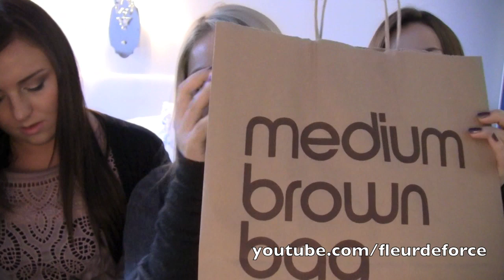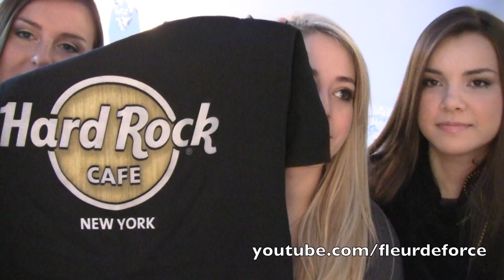New York Shopping Haul with MissGlamorazzi & Amarixe! | Fleur De Force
*PLEASE EXPAND THIS BOX FOR MORE INFO!*

Dress: All Saints
Cardigan: All Saints
Necklace: Kate Spade
Nails: Orly Galaxy Girl

Makeup:

Chanel Pro Lumiere Aqua Foundation in B20
Garnier Roll-on Concealer in Fair
Sonia Kashuk Hidden Agenda Concealer Palette
Skindinavia Dance! makeup setting spray
Rimmel Flash Liner
Benefit Bella Bamba Blush
Chanel Soliel Tan De Chanel Creme Bronzer
Bobbi Brown Eyeshadows from the Modern Classics Palette
My Eyelashes are extensions! A video all about them is coming up soon! :)

Diclaimer: We bought all of the items shown in this video. None of us are being paid to make this video and all opinions are our own.